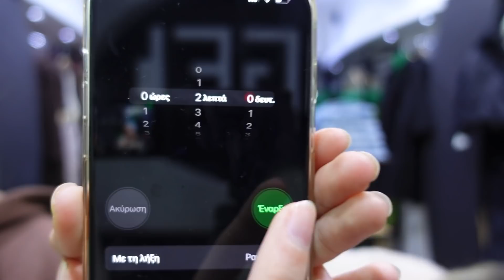Ca te kapesh e fiton 😅/Mini Vlog/Dezi Lami